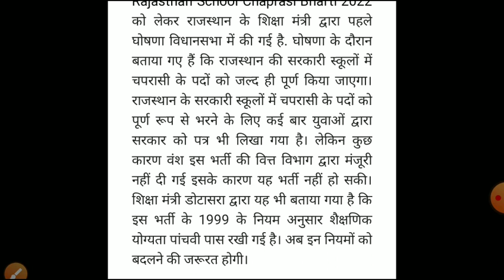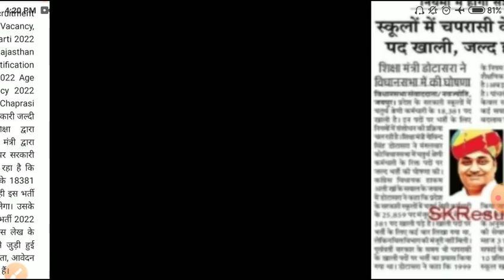राजस्थान स्कूल चपरासी भर्ती 2022/Rajasthan peon bharti/rajsthan chaprasi bharti2022/Raj.new vacancy